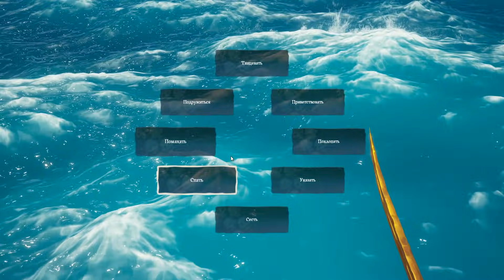АРАЛДАН КӨП САНДЫҚ ТАПТЫҚ